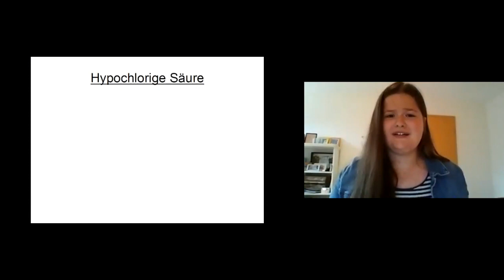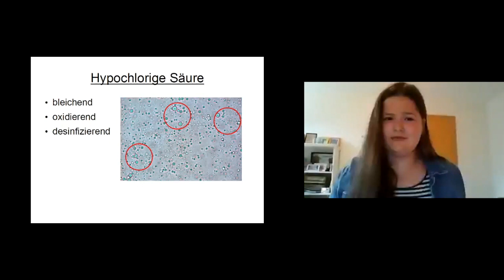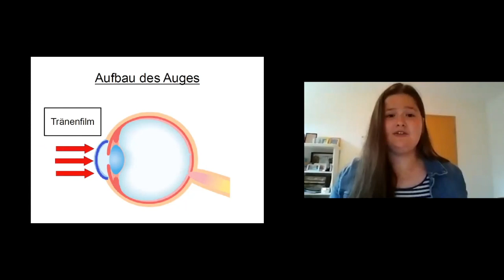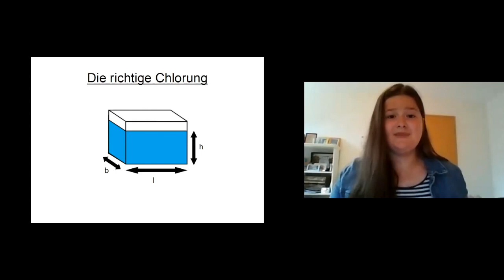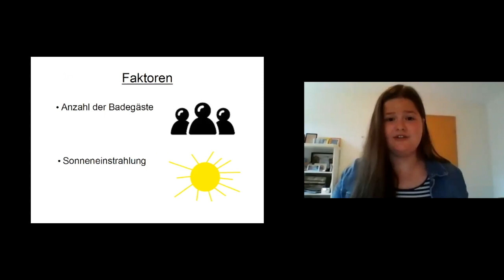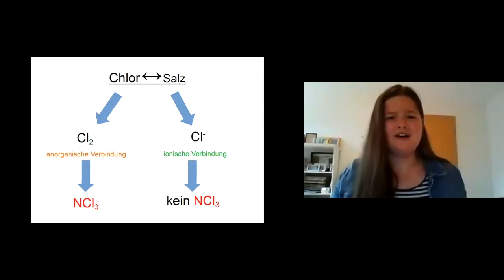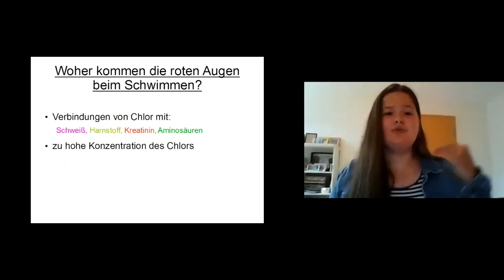Woher kommen die roten Augen beim Schwimmen?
Top 20 - Wettbewerb 2021
Online-Präsentation von Lotte Neumann vom Ratsgymnasium Wolfsburg